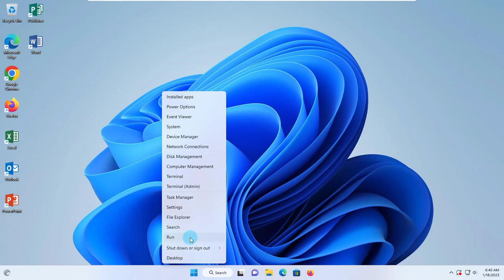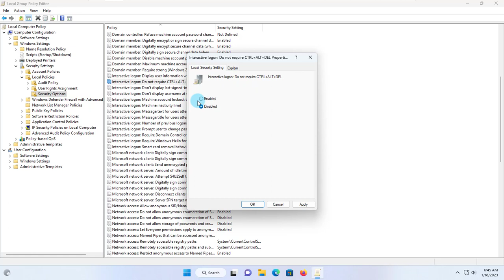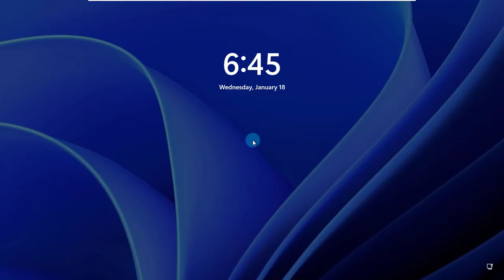How to enable and disable Ctrl Alt Del in Windows 11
You can enable ctl-alt-del in windows 11 so that any user  will be required to press ctl-alt-del to logon.  In this video, I show you how to enable and also disable ctrl-alt-del feature.

0:00 intro
0:16 enable ctrl-alt-del
1:35 disable ctrl-alt-del